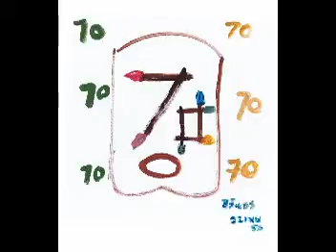รวมผลงานฝีพระหัตถ์สมเด็จพระเทพฯ